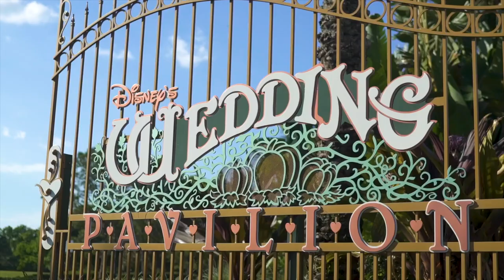Bride Experiences Life In Color For The First Time | Disney’s Fairy Tale Weddings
Kristin Robinson was thrilled to live out her dream wedding at Walt Disney World Resort in Florida. But Kristin, who is colorblind, had another dream: to see the world in color.

What better place to do that for the first time ever than at your Disney’s Fairy Tale Wedding in one of the most colorful places on Earth?

To make this dream come true, Kristin added an additional accessory to her wedding look, something a little different from other brides: a pair of glasses with special lenses that allow her to see the world in color.

DISNEY’S FAIRY TALE WEDDINGS & HONEYMOONS:
For over 30 years, Disney’s Fairy Tale Weddings & Honeymoons has been bringing wedding and honeymoons dreams to life. Whether it’s the perfect engagement ring for your proposal, epic wedding destinations, a dedicated wedding planning team, or your fairy tale wedding gown – Disney Weddings can bring your fairy tale to life.